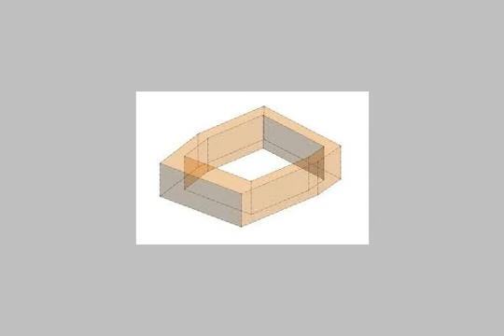Apartment For Rent In El Mohandesen Cairo - mlseg.com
- المهندسين - Egypt Real Estate |    Greater Cairo |    El Mohandesen |     Apartment For Rent